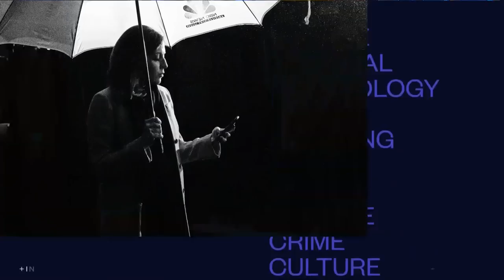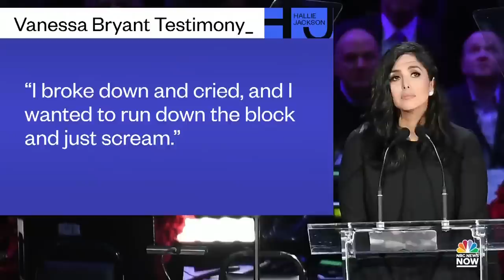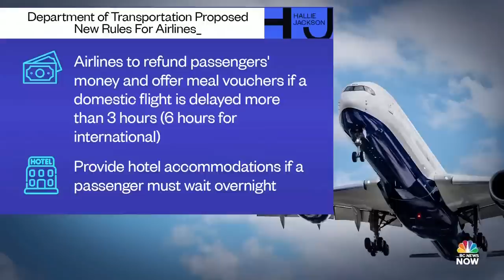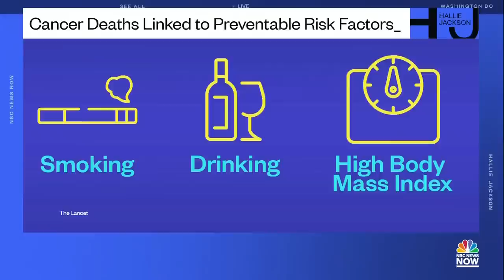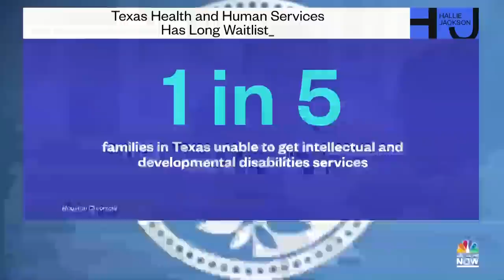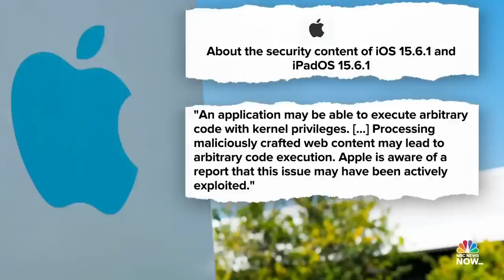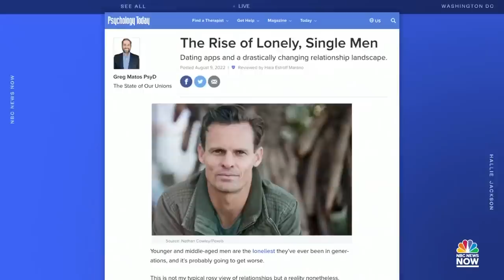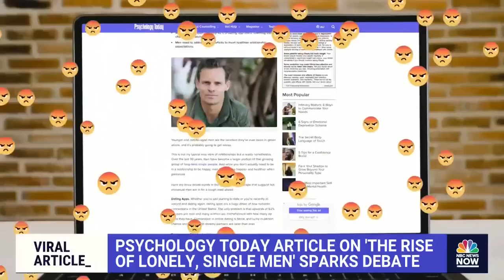Hallie Jackson NOW - Aug. 19 | NBC News NOW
Ukraine warns that Russia may disconnect a critical nuclear power plant from its energy grid, Apple addresses a serious flaw that could let hackers take over iPhones, and families say they had to leave Texas to receive disability services for their children.